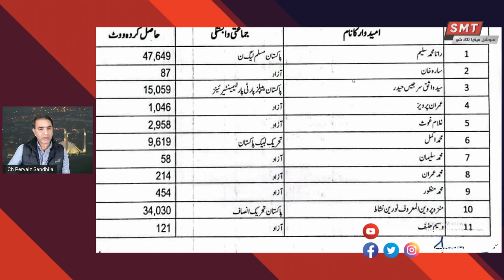خانیوال الیکشن کا رزلٹ جو آپ نے سوچا بھی نا تھا ۔۔۔سب حیران پریشان ۔۔۔۔